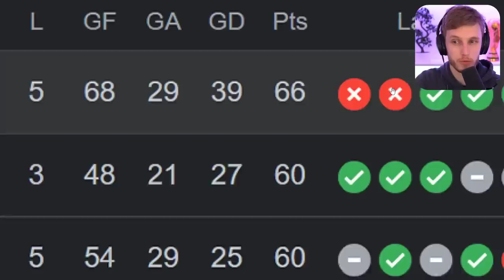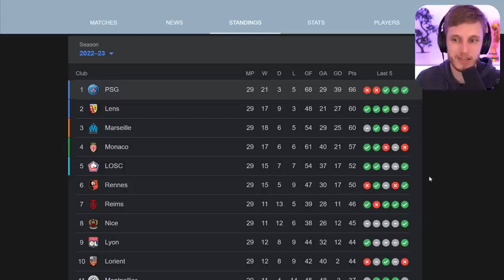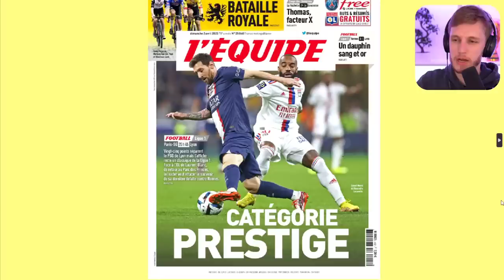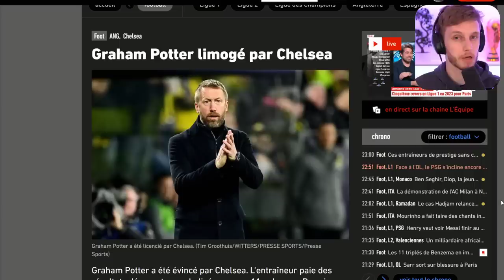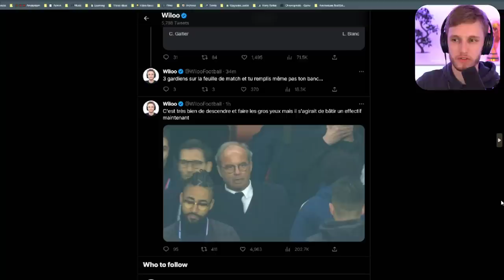❌ LA HONTE ?? L'OL bat le PSG (0-1) au Parc des Princes mais la Ligue 1 ne brille pas...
L'Olympique Lyonnais a battu le Paris Saint-Germain (0-1) grâce à Bradley Barcola et au bout d'un match qui m'a laissé très froid.

psg, ol, paris, paris saint-germain, olympique lyonnais, ligue 1